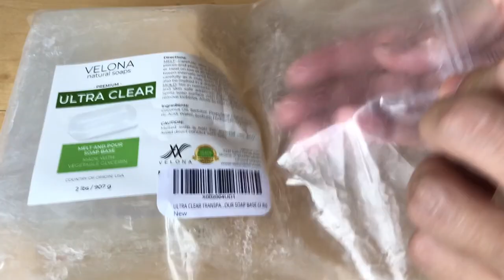How To Make A Clear Coke Bottle Soap With Melt And Pour Soap Base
I made a Clear Coke Bottle Soap from Melt And Pour Soap Base using my Vintage Coke Bottle Silicone Mold I made before! The Bottle Soap is Stunning!!

Please also check out how the molds were made!